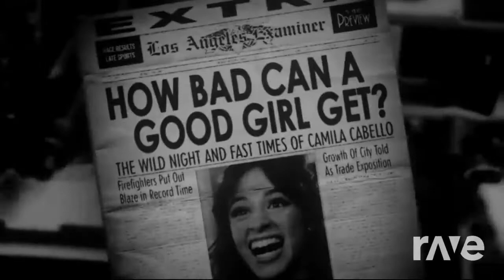Whenever, Oherever My - Camila Cabello & Shakira ft. Dababy | RaveDj